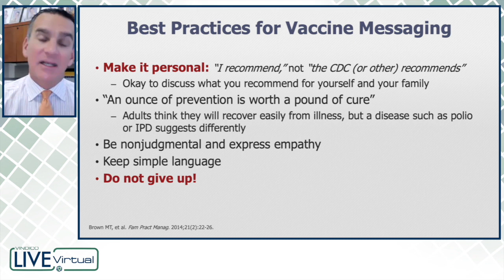Best Practices for PD Vaccine Messaging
Dr. Vega shares his pearls for patient communication strategies to improve vaccine uptake.